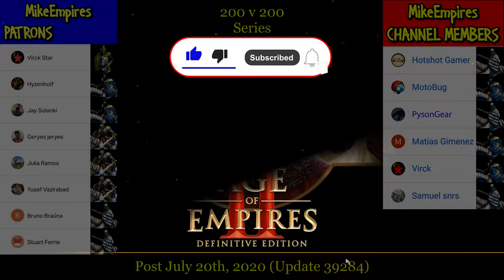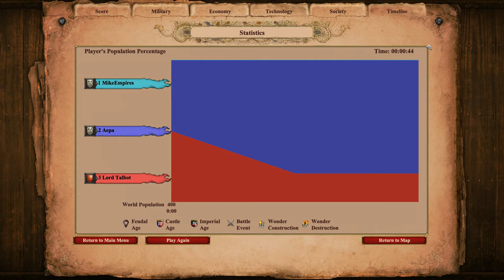200 HALBERDIERS vs 200 (Cumans) ELITE STEPPE LANCERS | AoE II: Definitive Edition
The Halberdier is an infantry unit in Age of Empires II: The Conquerors that can be trained at the Barracks upon reaching the Imperial Age. An upgrade of the Pikeman, it has a huge attack bonus against cavalry, particularly elephants.

Halberdiers are weak against almost any units outside the cavalry class, but make up for it by being one of the cheapest military units in the game. Additionally, no gold is required to train them, making them "trash units".

The Elite Steppe Lancer is a cavalry unit in Age of Empires II: Definitive Edition that can be trained at the Stable once the Imperial Age is reached. It is a light cavalry unit that carries a long spear and can attack at range, albeit it is very short. It is only available to the Cumans, Mongols, and Tatars.